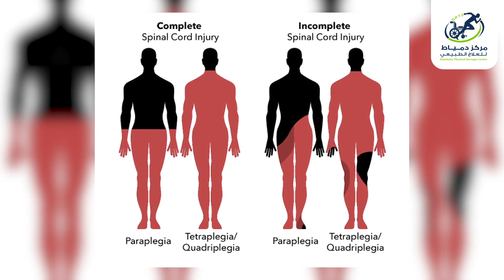العلاج الطبيعي لأصابات الحبل الشوكي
إصابات الحبل الشوكي من الإصابات التي يصاب بها الإنسان نتيجة حادث أو لأي سبب آخر يؤدي إلى قطع في نسيج وخلايا الحبل الشوكي ، و يمكن أن تسبب ضرر دائم في الحركة , الإحساس و وظائف الجسم الأخرى في المستوى ما تحت الإصابة.

ويمكن تصنيف إصابات الحبل الشوكي لـ :

كاملة : فقدان وظائف الجسم الحركية أو الإحساس بشكل كامل في مستوى ما تحت الإصابة
جزئية : بعض وظائف الجسم الحركية أو الحسية مازالت موجودة.

وعلاج المرضى المصابين فى الحبل الشوكى بيتطلب المراقبة المستمرة والتقييم الصحيح وذلك حتى يتم التعرف بسرعة على المؤشرات والوظائف الجديدة لإعادة إدماجها فى الحياة اليومية.

وقبل بداية رعاية المرضى بنحدد دائما مستوى الاصابة وادراج المشكلات الصحية اللي ممكن تحصل وعلى هذا الاساس دايما بتوضع البرامج فردية على حسب كل حالة ومن ضمن مجموعة العلاجات المستخدمة

 ( طاولة الأطالة ) وهي أهم الأجهزة المستخدمة في حالات اصابات الحبل الشوكي واجهزة التنبيه الكهربي
والعلاج المائي اللي من خلاله بنقدر نعمل تمارين المشي في الميه وهو من العلاجات المهمه جدا في مرحلة التعافي وفعاله جدا
وغيرها من البرامج العلاجية
وجلسة العلاج الطبيعي المكثف لحالات اصابات الحبل الشوكي مدتها تتراوح من 4- 6 ساعات أو أكثر على حسب احتياجات الحاله وعشان راحة مرضانى وفرا ايضا غرف خاصة للاقامة الكاملة مجهزة على أعلى مستوى لتوفير العناء عن المرضى

وبشكل عام في برنامجنا العلاجي بنساعد على تخفيف الالم لدى المريض وتحسن دورته الدموية وتقليل ضمور العضلات والإنقباضات والضعف وتحسين الصحة العامة ويتم ذلك عن طريق المساعدة في إعادة تدريب عقل وجسم المريض في محاولة إستعادة بعض الحركات او كل الحركات المفقودة .

بأفضل فريق طبي متخصص في دمياط والدلتا تحت اشراف د/ أيمن البطة